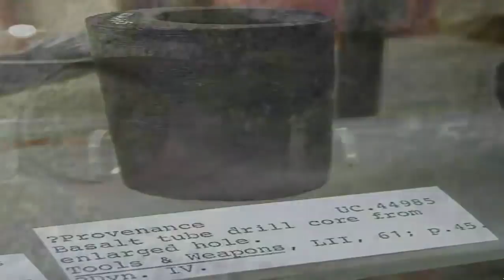🌴 Antediluvian Ruins Found In Java? 🌴